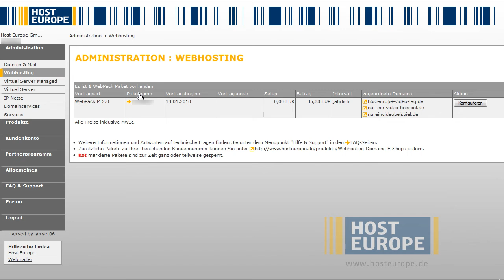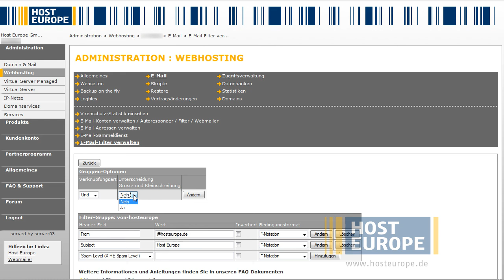Host Europe Video-FAQ: Einrichtung von Filtergruppen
Host Europe Video-FAQ: In diesem Video zeigen wir Ihnen, wie Sie Filtergruppen für Ihr E-Mail-Konto einrichten können.